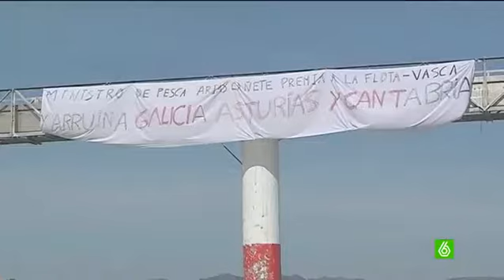La Xunta pospone la reunión con los marineros gallegos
Los marineros esperaron durante dos horas en el Parlamento gallego durante la mañana de este miércoles para mantener la reunión acordada, hasta que apareció un representante de la Xunta y les confirmó que el vicepresidente les recibiría por la tarde. Los trabajadores gallegos quieren un cambio en las cuotas, ya que afirman que con un 30% no sobreviven.